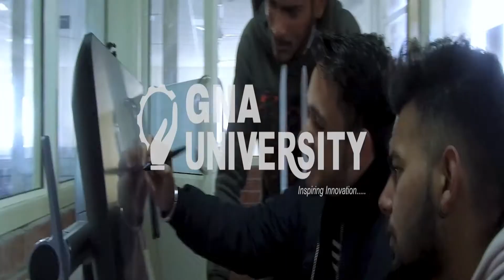कोरोना ने आठ माह लेट किया 5 सब स्टेशनों का निर्माण कार्य